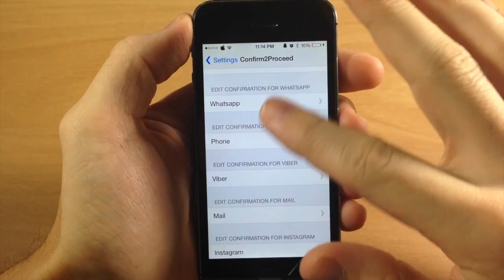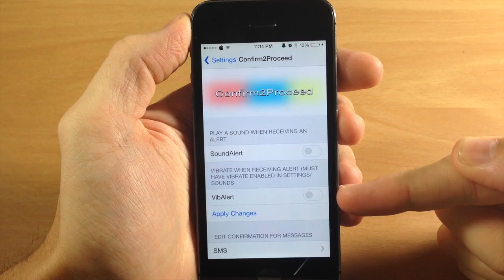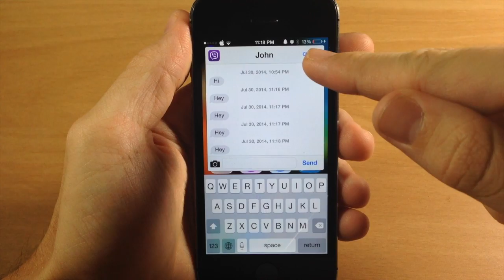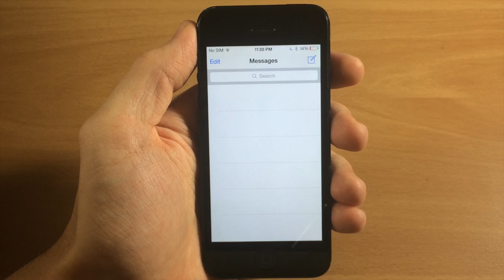Jailbreak Tweak Roundup: Confirm2Proceed, BrightPlayer, PrivateSMS7 and QuickReplier for Viber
We’re back with another jailbreak tweak roundup featuring Confirm2Proceed, BrightPlayer, PrivateSMS7 and QuickReplier for Viber. If you have a few minutes to spare, get out that iPhone, iPad or iPod touch and join us ahead for a detailed overview of all four tweaks, each of which is available on Cydia now.